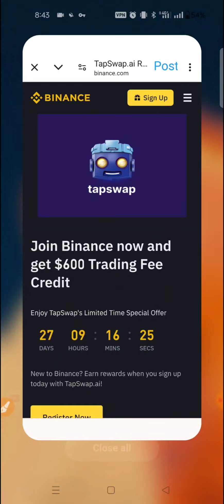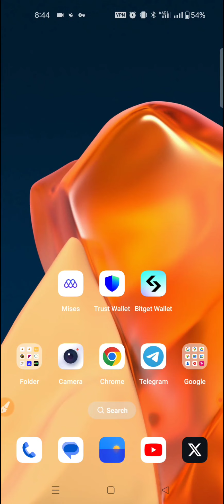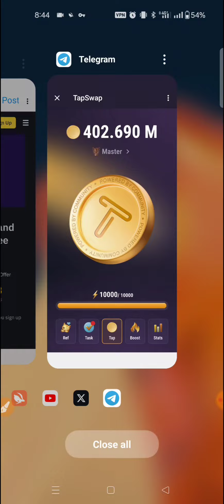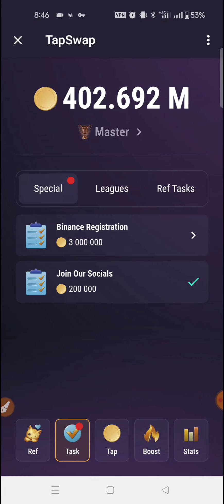Tapswap Binance 600$ Events😱 Binance Listing? || Tapswap new update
Notcoin mining, Notcoin mining airdrop, notcoin withdraw start, notcoin payment proof, notcoin Withdraw proof, notcoin mining withdraw, notcoin payment proof, Notcoin withdraw update, Notcoin mining withdraw,